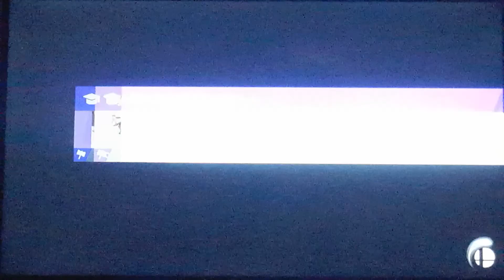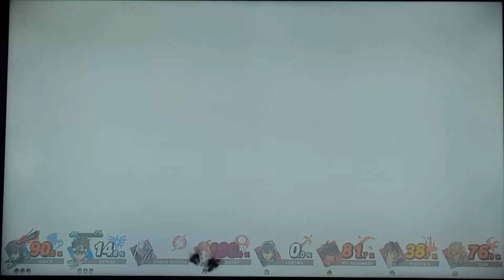Super Smash Bros Ultimate Battle 488 Joker & Hero Dq III (Erdrick) vs Echo Fakers And Violent Ken